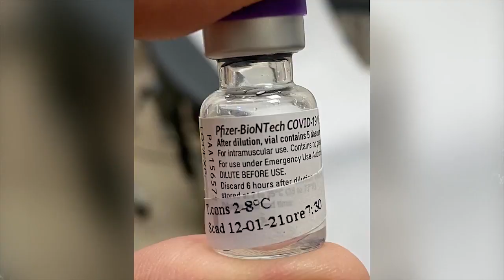ATS CERCA VOLONTARI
Su indicazione di Regione Lombardia, ATS della Montagna ha aperto un bando per la ricerca di medici e infermieri vaccinatori volontari. C’è tempo fino al 3 febbraio.